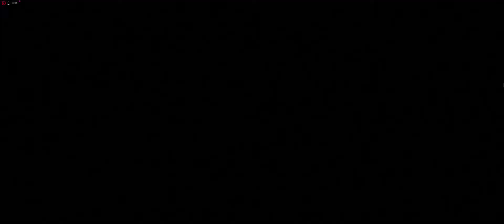Ryu ga waga teki wo kurau